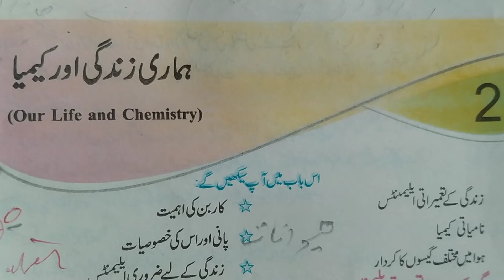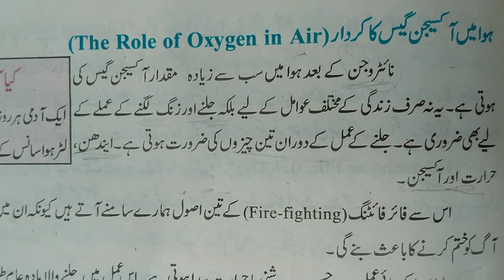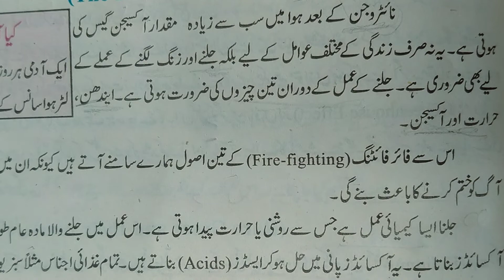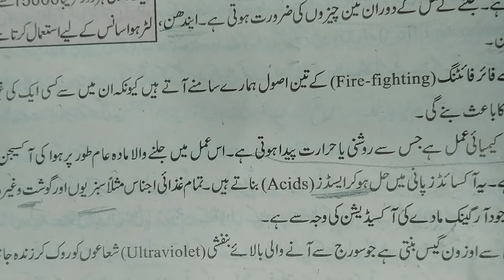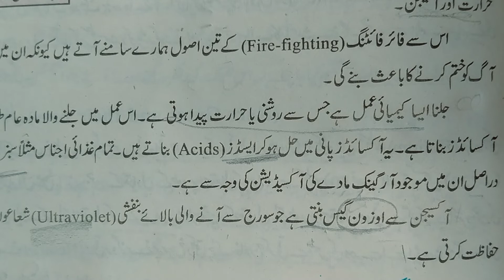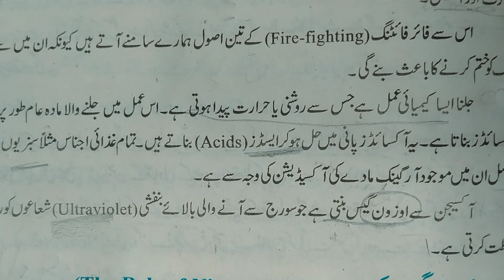Role of oxygen in air, chapter 2, ہماری زندگی اور کیمیاء, class 9 general science, ,gs academy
9th General Science PTB playlist by GS Academy

0:00 introduction
comming soon

9TH GENERAL SCIENCE NOTES,
GS ACADEMY, GS Academy,GS ACADEMY,gsacademy, gs academy, g.s. academy,
class 9 general sciece,